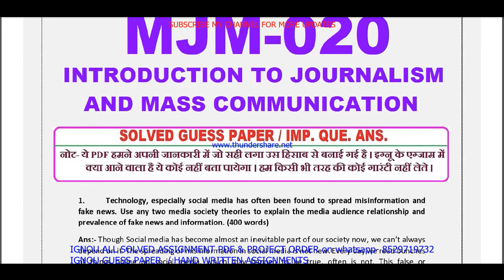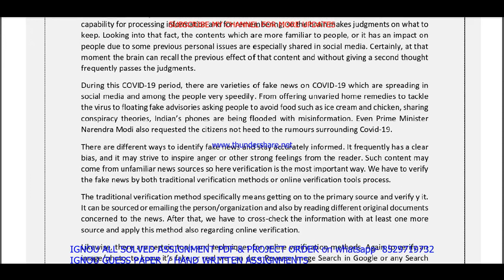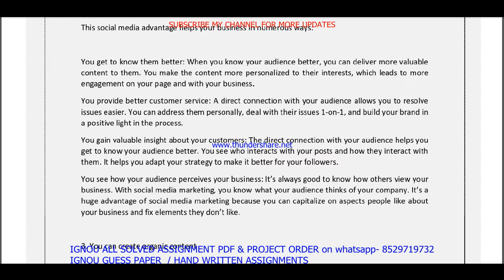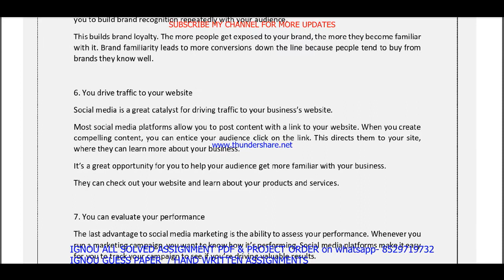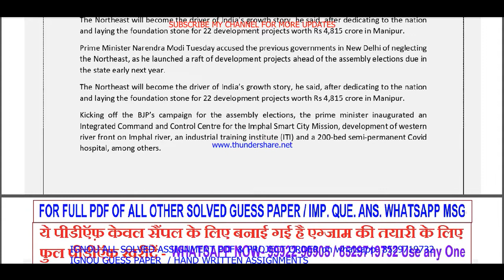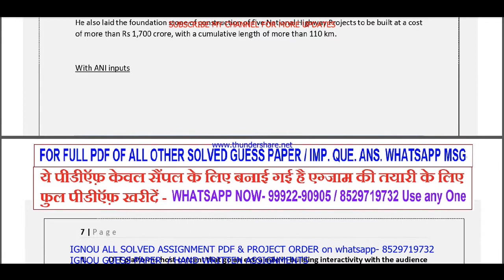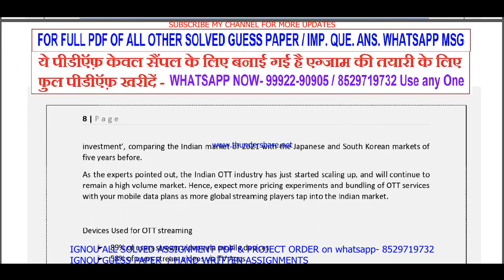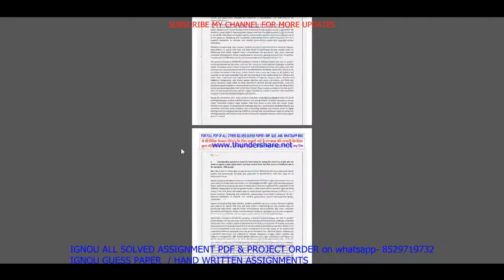mjm 020 important questions with ans / mjm 20 previous year question paper / majmc study materials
BA / BAG-50rs

Thanks

ignou M. A. IN JOURNALISM. AND MASS COMMUNICATION (MAJMC) important questions,
ignou M. A. IN JOURNALISM. AND MASS COMMUNICATION (MAJMC) 1st year notes,
ignou M. A. IN JOURNALISM. AND MASS COMMUNICATION (MAJMC) online classes,
ignou M. A. IN JOURNALISM. AND MASS COMMUNICATION (MAJMC) 1st year syllabus,
ignou M. A. IN JOURNALISM. AND MASS COMMUNICATION (MAJMC) study material,
ignou M. A. IN JOURNALISM. AND MASS COMMUNICATION (MAJMC) previous year question paper,
ignou M. A. IN JOURNALISM. AND MASS COMMUNICATION (MAJMC) classes in English,
ignou M. A. IN JOURNALISM. AND MASS COMMUNICATION (MAJMC) important questions and answers,
ignou M. A. IN JOURNALISM. AND MASS COMMUNICATION (MAJMC) previous year question paper in English,
ignou M. A. IN JOURNALISM. AND MASS COMMUNICATION (MAJMC) question paper in English,
ignou M. A. IN JOURNALISM. AND MASS COMMUNICATION (MAJMC) question paper pdf download,

ignou M. A. IN JOURNALISM. AND MASS COMMUNICATION (MAJMC) 1st year question paper,

mjm 020 ignou important questions 2022,
mjm 020 study material,
mjm 020 previous year question paper,
mjm 020 classes in English,
mjm 020 important questions,
mjm 20 study material,
mjm 20 previous year question paper,
mjm 20 important questions,
mjm 020 important questions and answers,
mjm 020 previous year question paper in English,
mjm 020 question paper pdf download,
mjm 020 important question,
ignou mjm 020 important question,

mjm 020 guess paper in English,
mjm 020 exam notes in English,
mjm 020 question paper in English,

mjm 20 important questions and answers,
mjm 20 previous year question paper in English,
mjm 20 question paper in English,
mjm 20 question paper pdf download,
mjm 20 guess paper in English,
mjm 20 exam notes in English,
mjm 20 important question,
ignou mjm 20 important question,

mjm 20 guides in English,
mjm 20 ignou,

mjm 20 books in English,

mjm 20 question paper 2021-22,
mjm 20 classes,
mjm 20 sample paper in English,

mjm 20 suggestion questions,
mjm 20 full class in English important questions,

mjm 20 chapter 1,
mjm 20 full class,
mjm 20 class unit in English,
mjm 20 class unit in English 2021,
mjm 20 full class in English,
mjm 20 exam questions and answers,
mjm 20 exam solved question paper
mjm 20,
mjm 20 question paper,